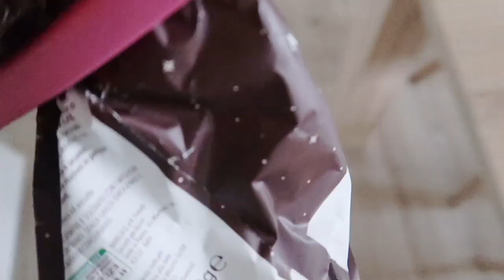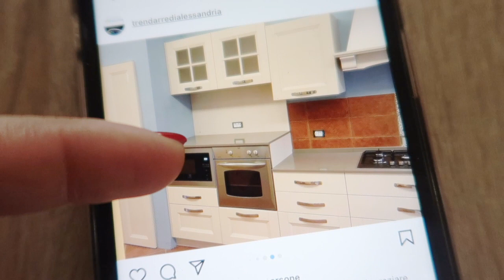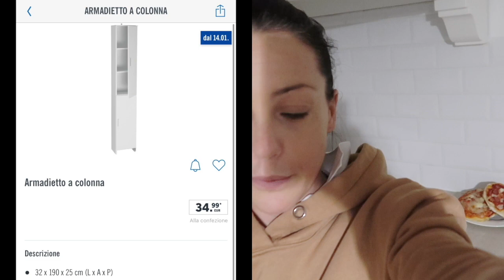nuova idea i miei video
Hello hody
codice HOME
 50% min 79 + cara look